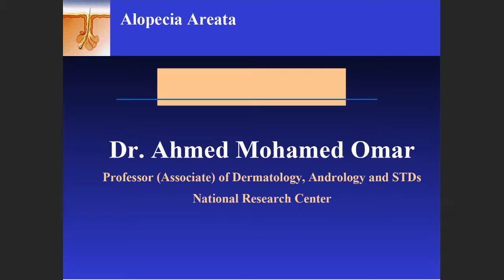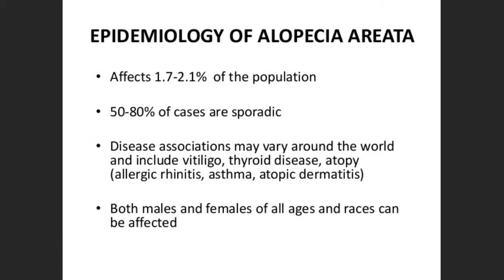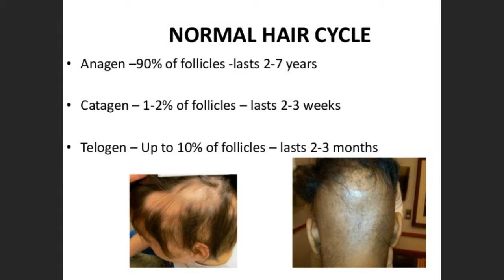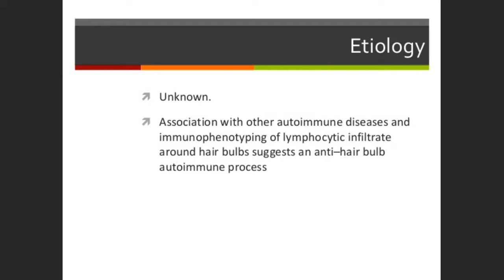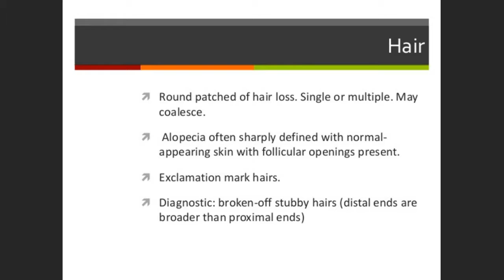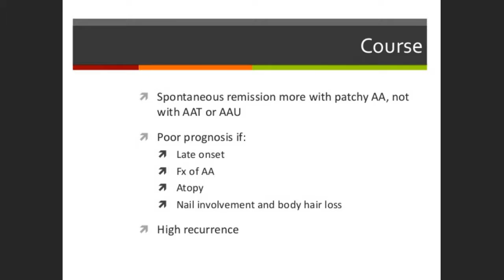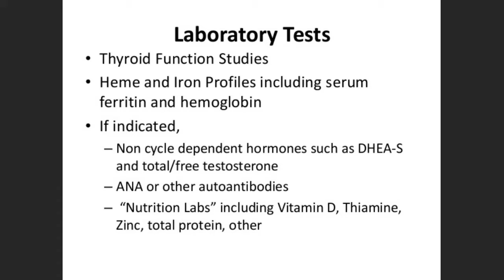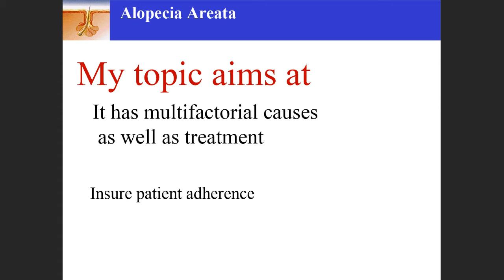Dermatology lec (6) - (Physical Therapy )